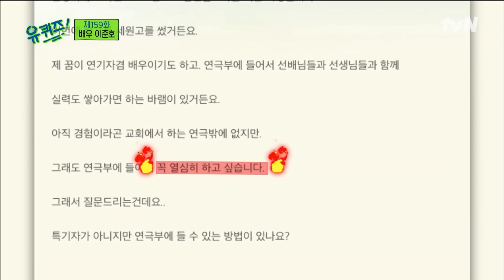그래서 준호 집이 어딘데?🏠 인간 FOX🦊 이준호 자기님 highlight 유퀴즈온더블럭 | YOU QUIZ ON THE BLOCK EP.159